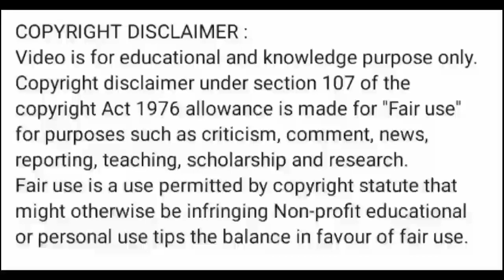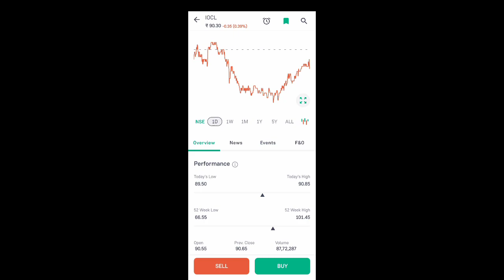ioc share news today l ioc share latest news l ioc share price today l ioc share news l ioc share